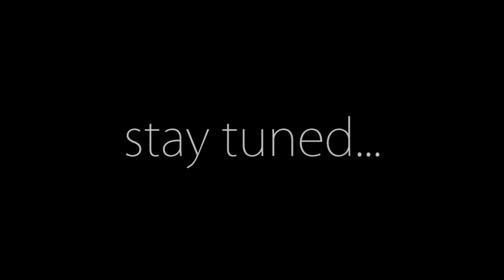Mindcrack Number 62 - "Montage Battle" (Z507)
Texture packs:
Zisteau's Custom Vanilla: